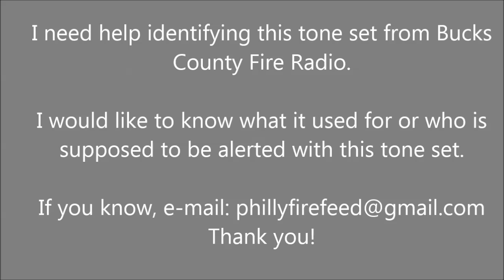Help Identify This Tone Set for Bucks County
I need to know what this tone set is used tor and who is supposed to be alerted by it. Thank you!